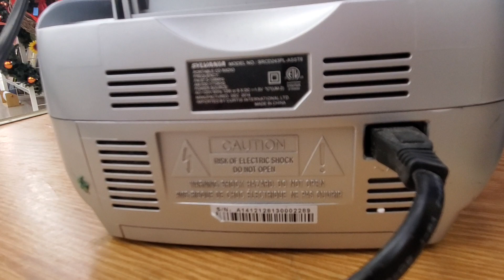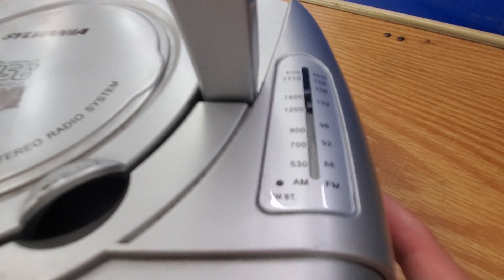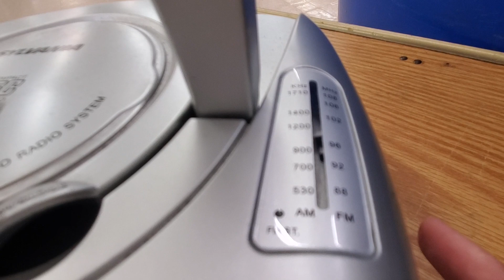Sylvania BRCD243PL AM/FM/CD Radio